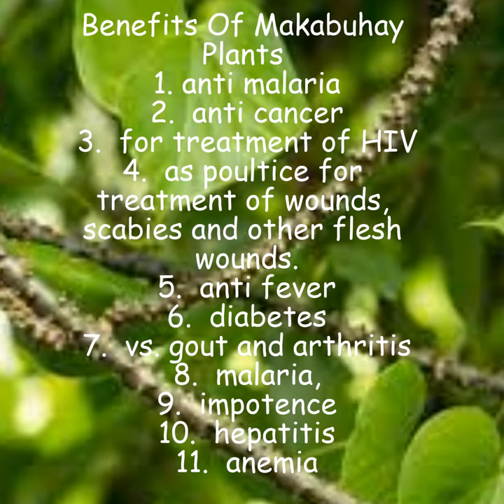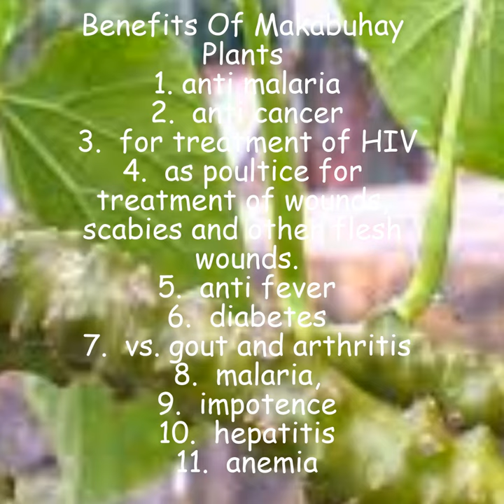Panyaman o Makabuhay plants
Makabuhay o  panyawan ay gamot sa maraming sakit at karamdaman.
It contains a bitter principle, colombine, traces of an alkaloid, and a glucoside, berberine. The Filipinos and Malay in general consider this vine as a universal medicin